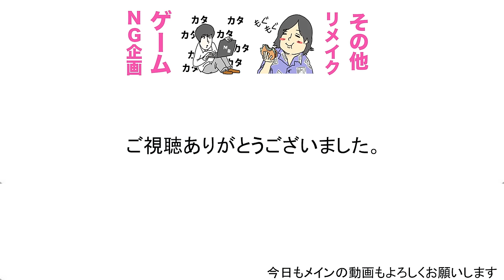みんな。悩んでる時にこの動画を見るんだ